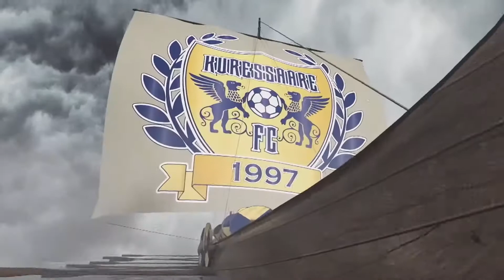A. Le Coq Premium Liiga - Introduction 2020/21 - Meistriliiga Estonia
Introduction A. Le Coq Premium Liiga (Meistriliiga) season 2020.